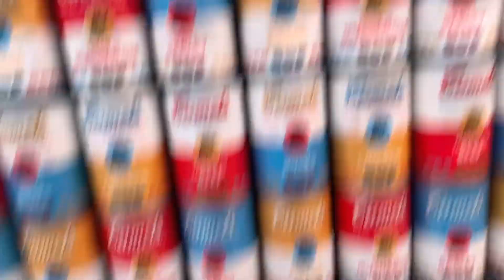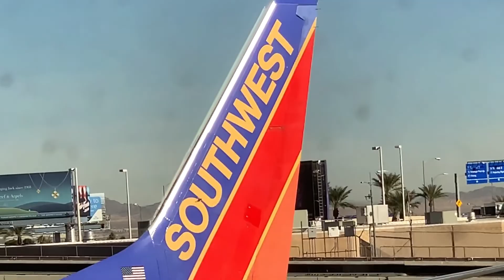Plane 7 (Southwest Flight 3085) (OLD LIVERY!!!)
VIDEO CHAPTERS
0:00 Area 15
1:43 Sus can
1:50 Slinky show
3:32 At the airport
4:37 Taxi to runway
5:18 Elsa plane
5:39 Takeoff
6:37 Ascent out of Las Vegas
7:59 cruise
8:12 Descent into Tucson
10:45 Landing
11:33 Taxi to gate
12:15 Long ending

A like is highly appreciated! ❤️